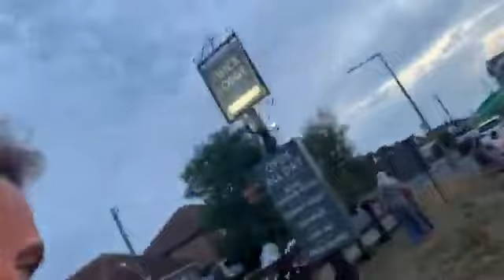We are One family friends souls hearts we are really One